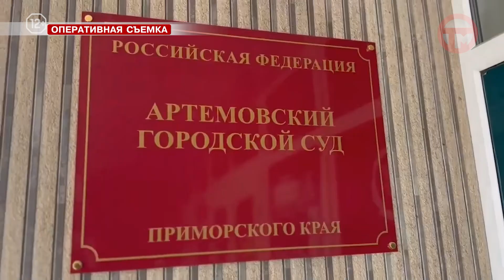Преступника-иностранца поймали сотрудники полиции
Мужчина занимался сбытом наркотиков. Для этой цели оставлял закладки. При задержании оказал сопротивление и попытался скрыться. Теперь злоумышленнику грозит длительный срок заключения.